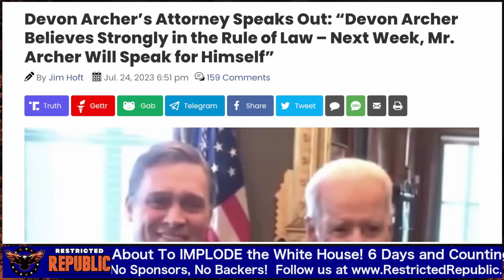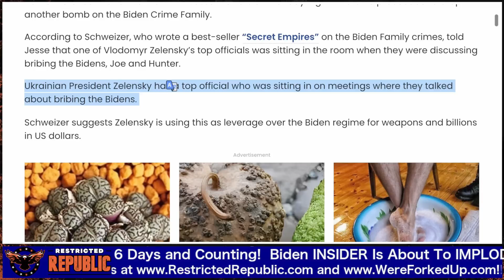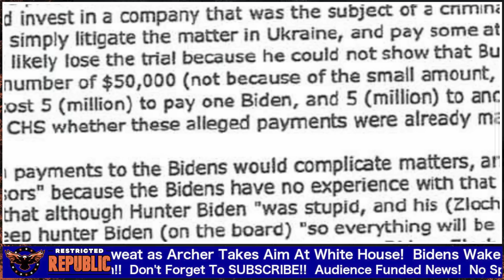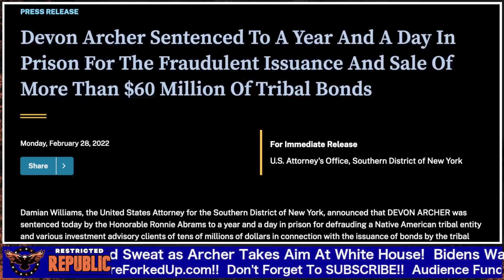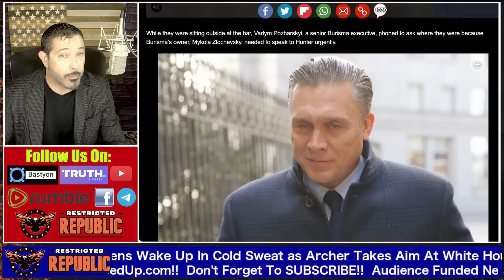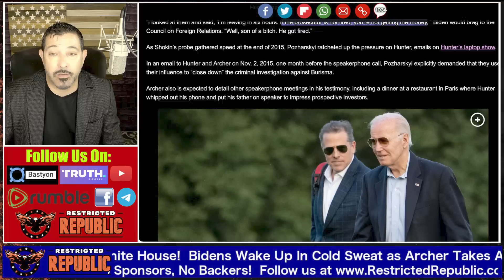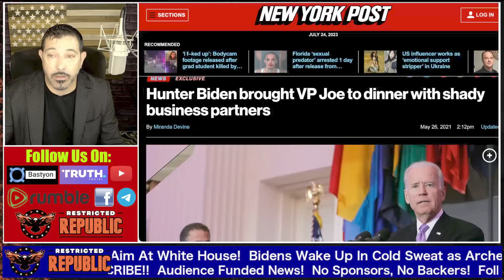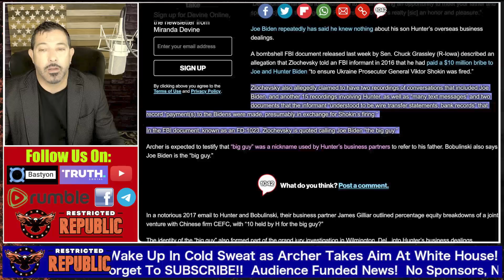NIGHTMARE! Let Us Introduce You to the End of the BIDENS! 6 Days and Counting!